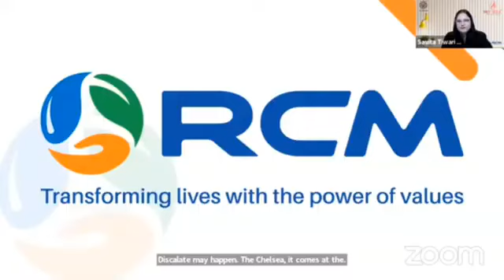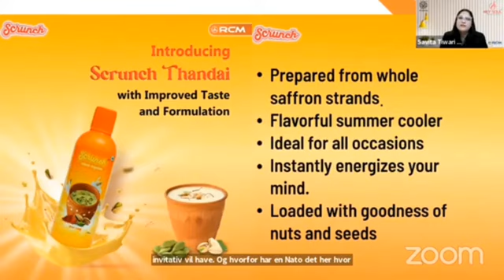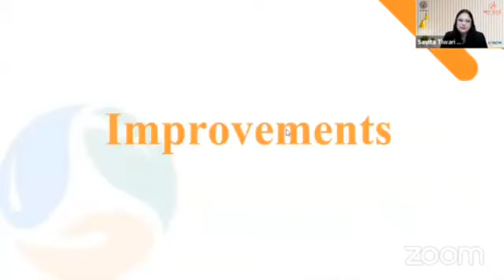Rcm 5 New प्रोडक्ट्स की खास बातें | rcm 5 products training | rcm 5 products of benefits ।।